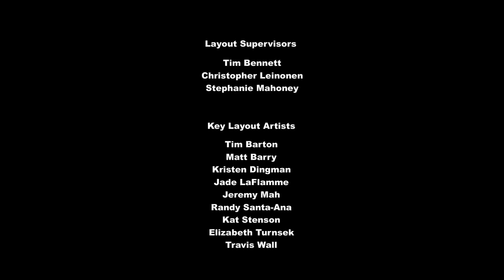My little Pony FiM Season 5 Episode 22 What About Discord